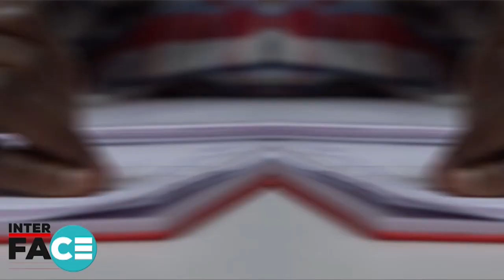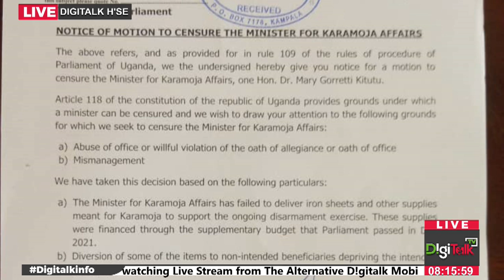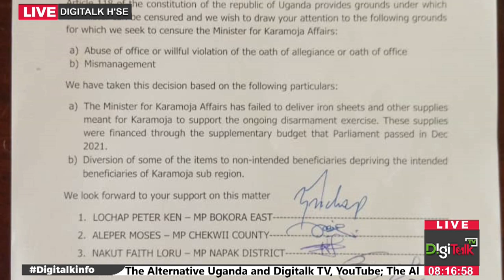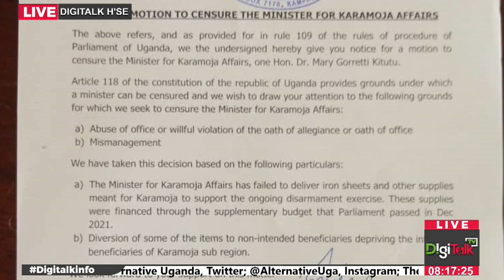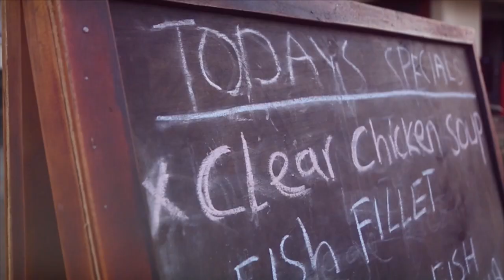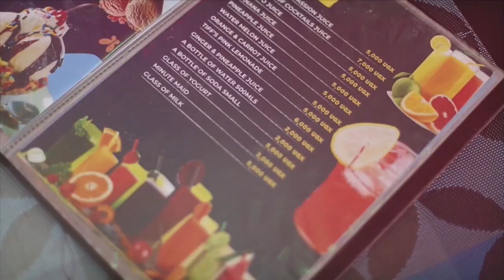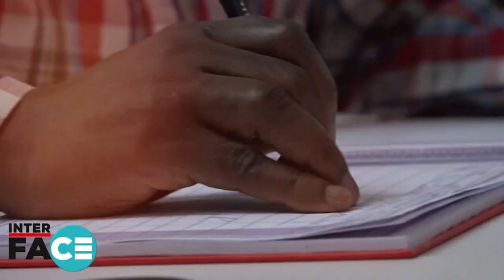Okwelumaluma kwa bannamawulire kubaviriddeko okuyisibwaamu amaaso: Babano nga bakubaganya ebilowoozo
Bayola Moses Muwonge eyegwanyiza eky'okukulembera bannamawulire, ne Musamali Arnold, nga yakulira Freeman News Uganda balaze obulabe obuli mu butakwatagana kwa bannamawulire. TheMightyDrive DigitalkTv @TheAlternativeUganda1
 February   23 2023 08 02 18 AM